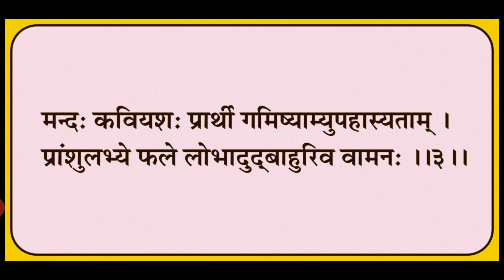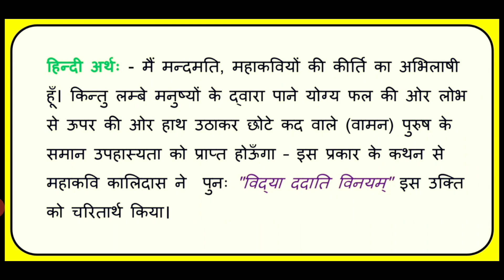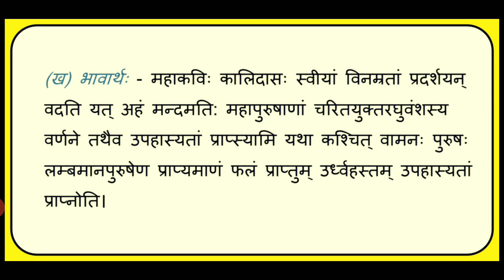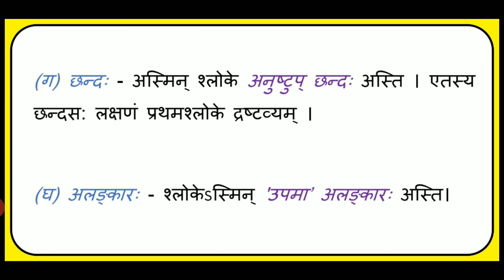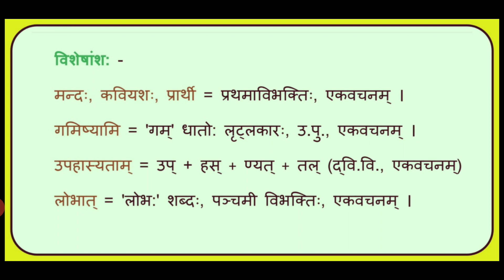sanskrit class 11 साहित्य शास्त्र रघुवंशम् सर्ग 1 श्लोक 3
संस्कृत शिक्षा विभाग राजस्थान सरकार कक्षा 11 साहित्य शास्त्र रघुवंशम् सर्ग 1 श्लोक 3का ऑनलाइन अध्ययन